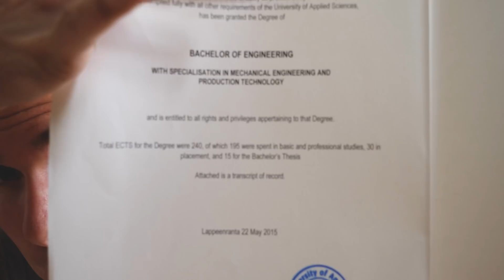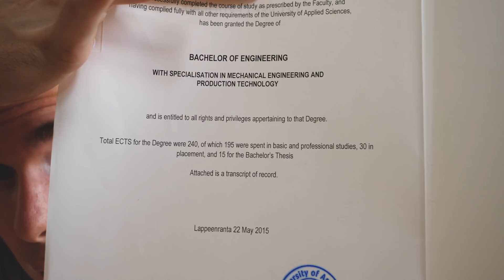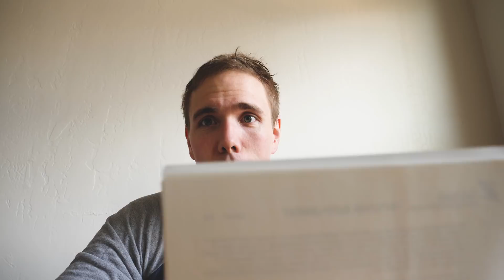The USELESS parts of my degree ( MECHANICAL ENGINEERING)